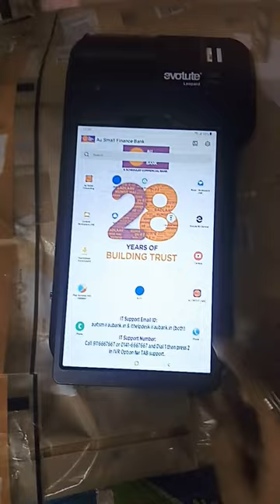Samsung Galaxy A7 lite tab